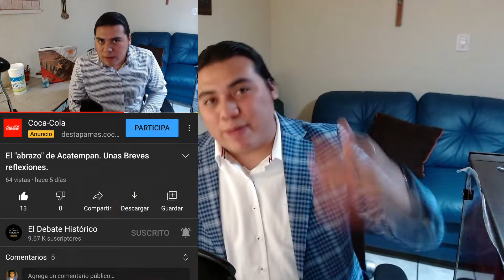PODCAST OFICICIAL Ep. 05 "LA CONCEPCIÓN DE LA MUERTE ENTRE LOS MEXICAS"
La civilización mexica, con su imperio y su triple alianza con Texcoco y Tlacopan, dominaron gran parte de la Mesoamérica prehispanica, por lo que en este podcast, de la mano del invitado especial Elias Ramiro Marcial, conoceremos un poco más acerca de esta interesante civilización, como su concepto de la muerte, o la importancia de sus mujeres, además del brutal choque de culturas que tuvieron con los españoles, así que bienvenido a este, el 5to episodio de nuestro podcast oficial.